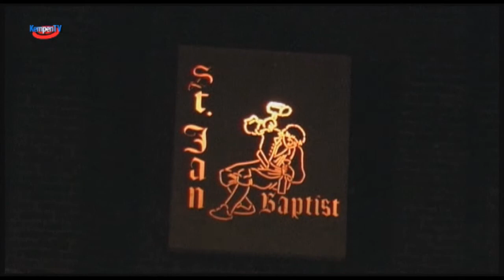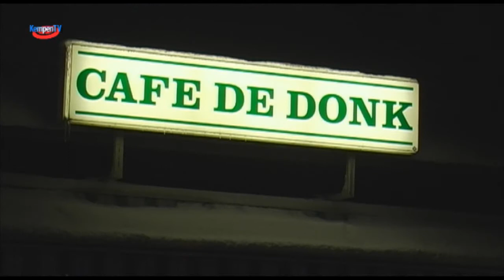2009 December Duizel kersttocht lunetzorg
Kempentv uitzending December 2009 Duizel kersttocht lunetzorg